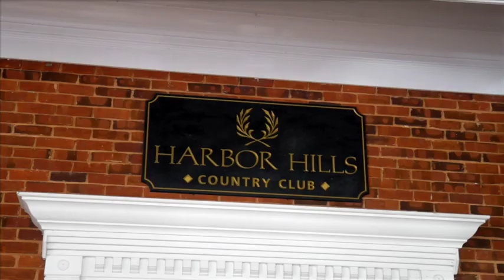Top 10 Reasons to Buy a New Home in Harbor Hills' Gated Community, Lady Lake, FL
Harbor Hills' gated community in Lady Lake, FL is one of the most scenic neighborhoods in all of Florida.  If you're looking to buy a custom built home in Florida, come check out Harbor Hills, just minutes away from The Villages.